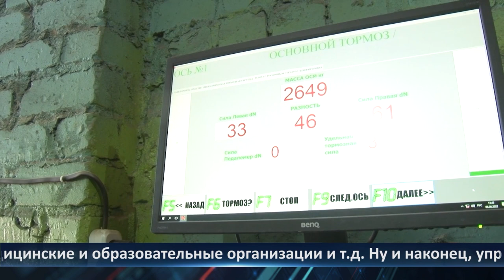День города - Новости Рязани 16.08.2023